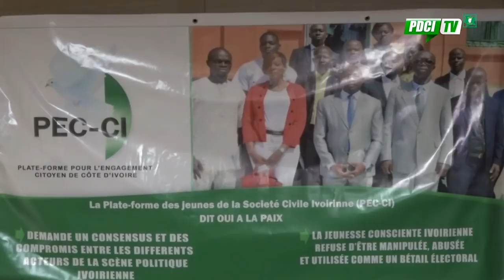PDCI-RDA: LA PEC-CI FAVORABLE AU DIALOGUE NATIONAL PROPOSÉ PAR LE PRÉSIDENT BÉDIÉ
LA PEC-CI FAVORABLE AU DIALOGUE NATIONAL PROPOSÉ PAR LE PRÉSIDENT BÉDIÉ